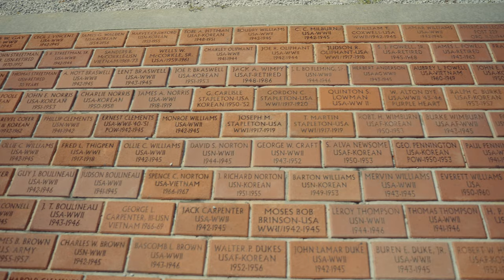National Anthem with Tractor flying the American Flag Memorial Day & Independence Day Tribute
Take a look at our home town featuring a world class mural and a sweet 1951 John Deere tractor holding the American Flag in the Georgia Breeze!